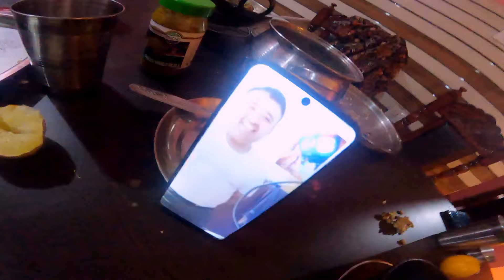All india Ghumera Aja आफ्नै गाउँ घर मेरै दरबार मा पुगियो🇳🇵🌹😊😊😊🙏